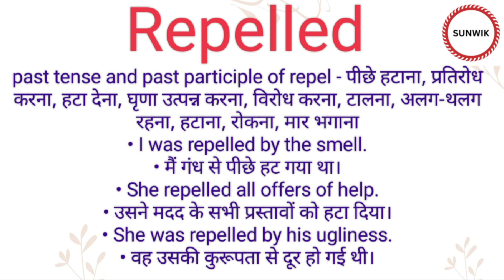Repelled ka hindi meaning l Repelled ka english meaning l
Channel Provide
Hindi dictionary
English dictionary
Hindi Meaning
English Meaning